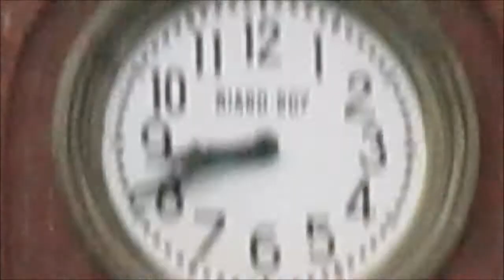barentin usine badin batiment avec horloge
vidéo réalisée en 2014 ce bâtiment a été démoli en février 2018 voir vidéo plus loin